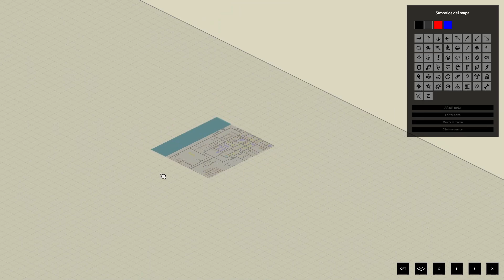TODO LLEGÓ A SU FIN - Project Zomboid #2 Final?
Paso un suceso inesperado mientras estaba intentando sobrevivir y traté de varias formas de sobrevivir... No pude.